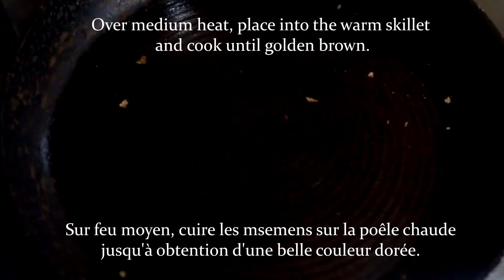مسمن بالكفتة لذيذ جدا-Moroccan stuffed pancakes-Crêpes marocaine farcies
طريقة تحضير مسمن او محاجب معمر بالكفتة